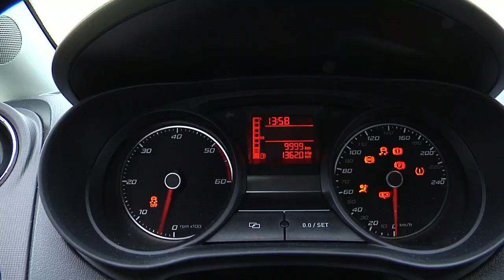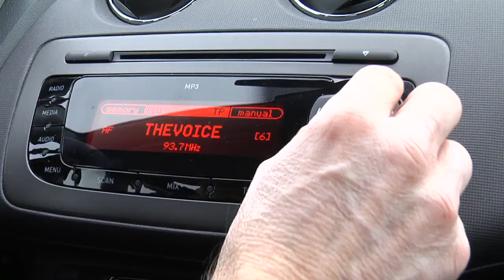MotorTv Seat Ibiza test